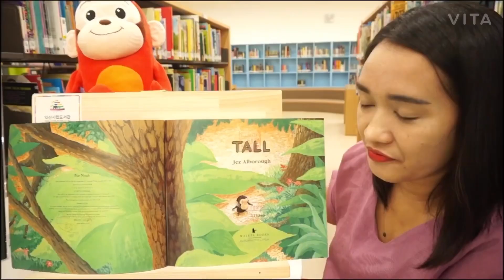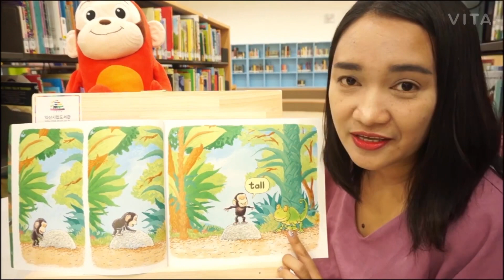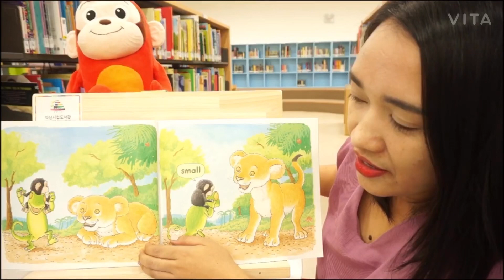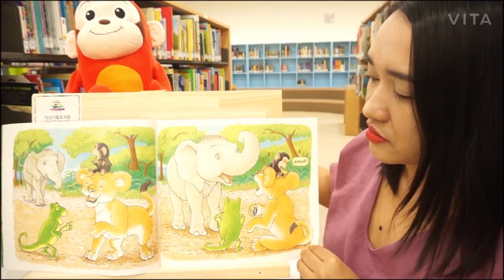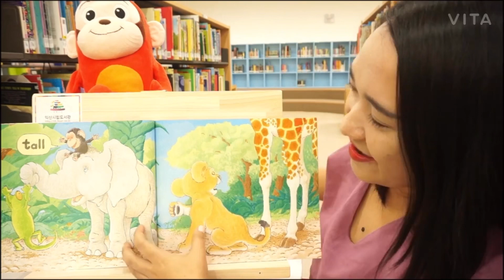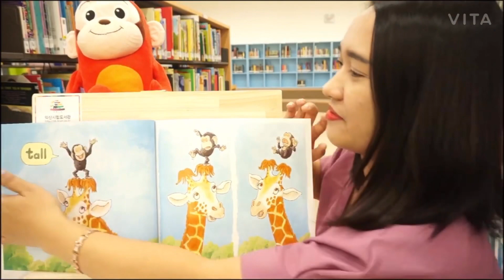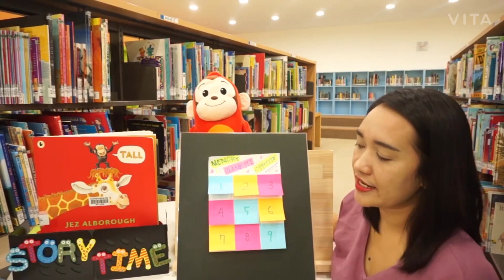익산어린이영어도서관: Tall by Jez Alborough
어린이영어도서관 Amalia 선생님 영어책 추천

* Title(서명) : Tall

* Author(저자): Jez Alborough

* Publisher(출판): Walker Books Ltd